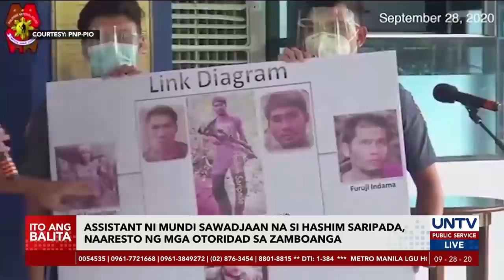Assistant ni Mundi Sawadjaan, naaresto ng mga otoridad sa Zamboanga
Naaresto ng mga otoridad sa Zamboanga ang pinagkakatiwalaang assistant ni Abu Sayyaf Commander Mundi Sawadjaan na si Hashim Saripada alyas Ibnu Kashir.